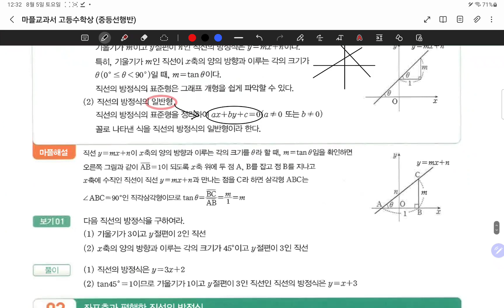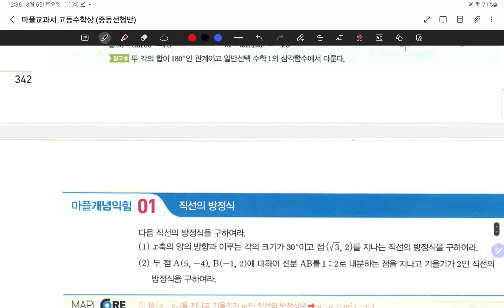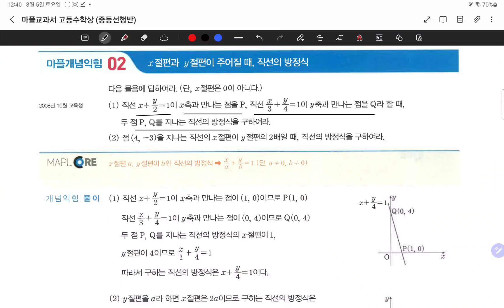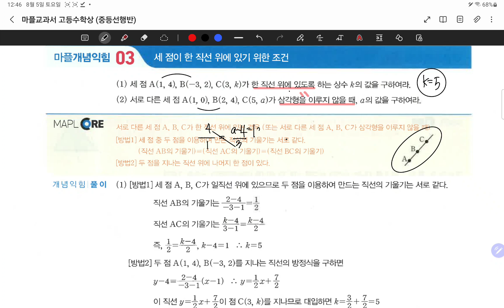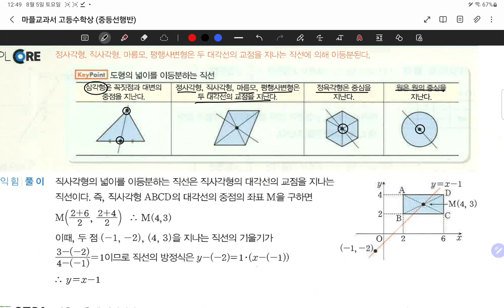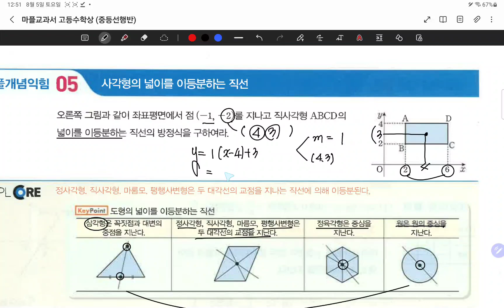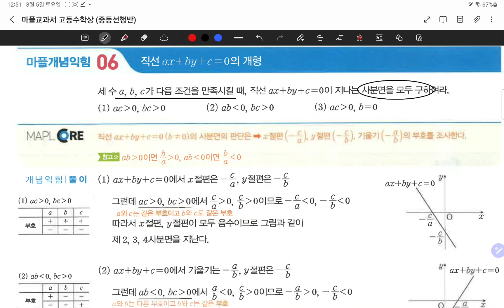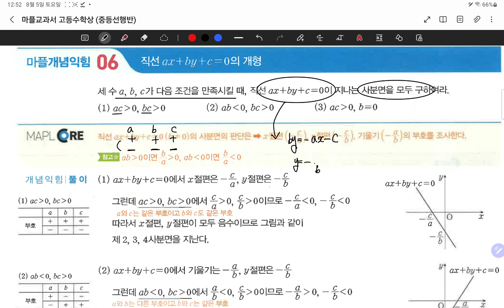23.08.05.토.중3화토반.#340-348.직선의방정식